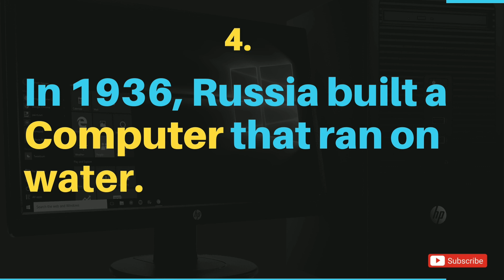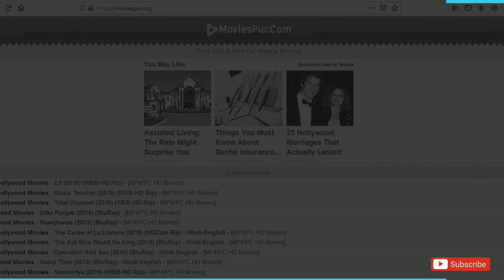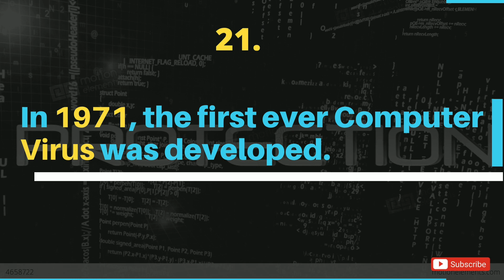Facts About Technology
25 Facts About Technologies.

Weird, but it's fact about Technologies..